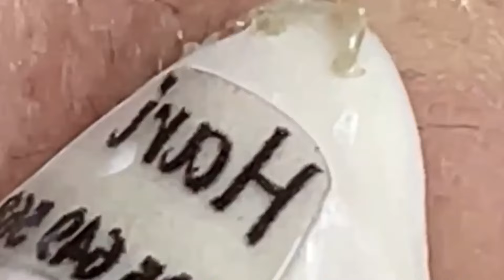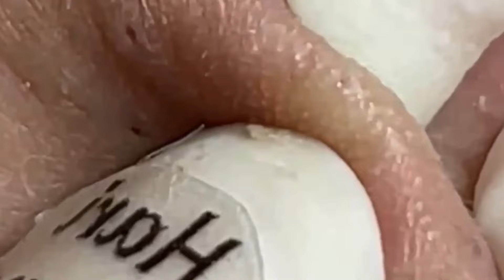𝘚ℎ𝘢𝑟𝘦 𝘵𝑖𝘱𝑠 𝑓𝘰𝑟 𝑐𝘭𝑒𝘢𝑛𝘪𝑛𝘨 𝘢𝑛𝘥 𝘵𝑎𝘬𝑖𝘯𝑔 𝑐𝘢𝑟𝘦 𝘰𝑓 𝑦𝘰𝑢𝘳 𝘧𝑎𝘤𝑒 | 2436